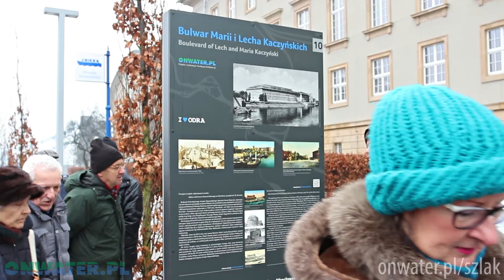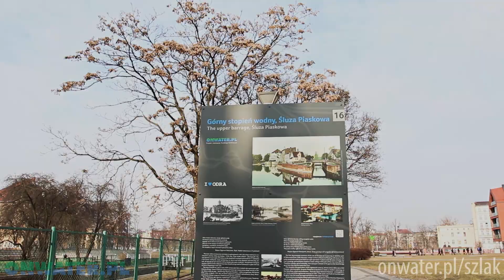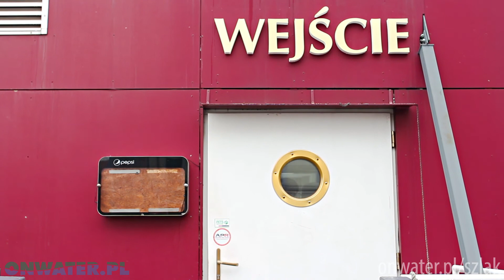Szlak Odry - Fundacja OnWater.pl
W ramach projektu Szlak Odry fundacja OnWater.pl opracowała trasę służącą do odbywania wycieczek po atrakcyjnych lokalizacjach oraz najcenniejszych obiektach zlokalizowanych nad rzeką Odrą – głównie portach, przystaniach, mostach i śluzach. W 28 lokalizacjach we Wrocławiu stanęły tablice informacyjne zawierające szczegółowy opis trasy i poszczególnych atrakcji. Zobacz Szlak Odry